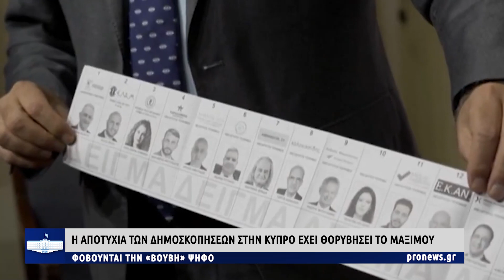Η αποτυχία των δημοσκοπήσεων στην Κύπρο κατέβασε το Μαξίμου από το «συννεφάκι» της… νίκης